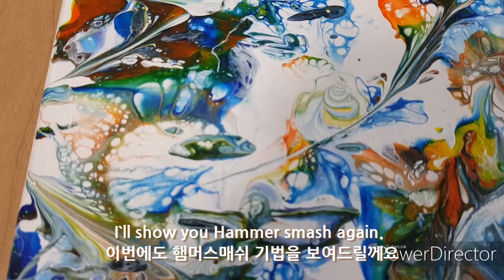#12 hammer smash/ mallet smash/ acrylic pouring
hammer smash on the white negative